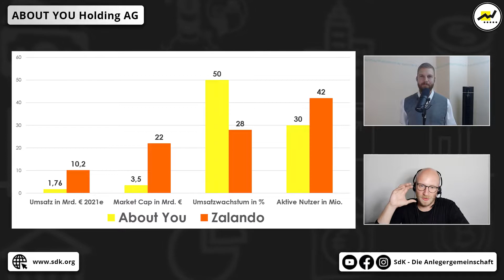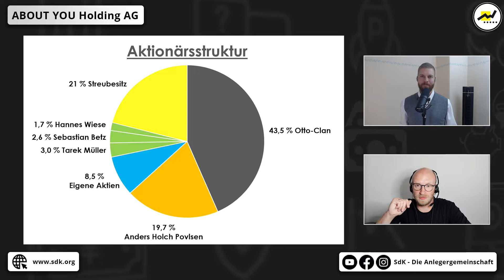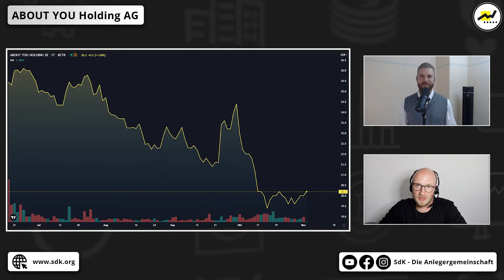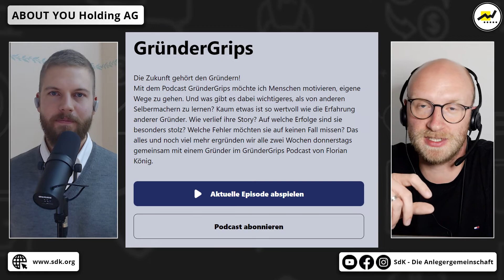About You Aktie: Der große Mode-IPO 2021 in der Analyse! | SdK Talk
Die About You Aktie ist mit großen Vorschusslorbeeren in den Börsenhandel gestartet - im Kurs niedergeschlagen hat sich das bislang (noch) nicht: Die Aktie notiert momentan bei etwa 20 Euro und damit etwa 23% unter dem IPO-Preis. Das Geschäftsmodell bleibt aber mehr als spannend. Das Unternehmen aus dem Fashion-Bereich will mit eigener Online-Plattform, einem Marktplatz für Drittanbieter und einer großen Marketingoffensive den Branchenprimus Zalando verdrängen. Ob das klappen könnte, wird unser Gast Florian König in diesem Video erörtern.

⌚ Timestamps:
0:00 Intro
1:15 Vorstellung der About You
4:54 Der Vergleich zu Zalando
6:56 Die Aktionärsstruktur & die Gründer
10:41 Der Aktienkurs und die Bewertung
13:37 Vorstellung des neuen Podcasts von Florian König